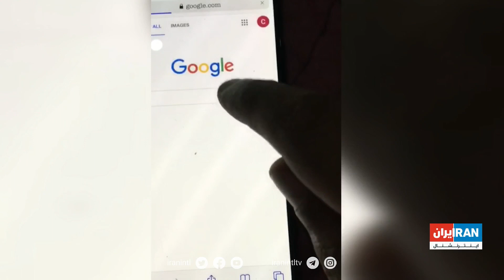بازار داغ فروش فیلترشکن‌ها در ایران